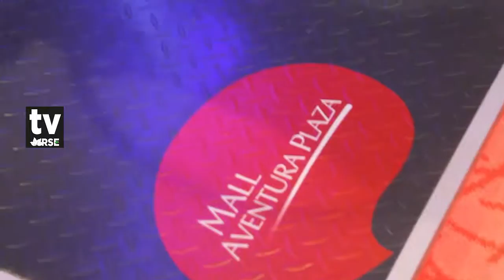ENTREVISTA A GISELE IDIAQUEZ, SUBGERENTE DE MARKETING DE MALL AVENTURA PLAZA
MALL AVENTURA PLAZA,INVITÓ A SUS CLIENTES A SER PARTE DE “POR UN PERÙ MÀS VERDE EN FIESTAS PATRIAS”
Mall Aventura Plaza, comprometido con el medio ambiente y tras su exitosa campaña “Suma tu Energía”, donde concientizó sobre la importancia del ahorro energético a más de 100 mil peruanos que interactuaron de manera directa con actividades relacionadas a la causa, ahora invita a todos a participar de PorUnPeruMasVerde, iniciativa en el marco de Fiestas Patrias, que fomenta el sembrado de áreas verdes en el país.

mallaventuraplaza.com2¿Cómo pueden participar? Asistiendo a cualquiera de los Mall Aventura Plaza (Santa Anita, Bellavista, Trujillo y Arequipa) y acercándose a los módulos de la campaña donde habrán distintas actividades para conscientizar a las familias sobre el cuidado del medioambiente, entre ellas, sembrarán una semilla en una macetita que será colocada en un gigantismo de la palabra PERÚ, formando un PERÚ de plantas; un Perú verde. Las actividades se realizarán el fin de semana del 18 de julio y del 25-29 de julio. Cabe precisar que cada participante también se llevará semillas de obsequio para poder plantarlas donde desee, reafirmando así su compromiso PorUnPeruMásVerde.

Asimismo, por cada 10 hashtags PorUnPerúMasVerde, donde las personas señalen su compromiso con el Perú para ayudar a tener un Perú más verde, MAP plantará un árbol. Para mayor información, ingresar a la página web mallaventuraplaza.com.pe, donde además encontrarán el contador de hashtags y podrán participar de un sorteo por una bicicleta. Según la cantidad de árboles recolectados por la campaña, se definirá el espacio que serán plantados, dentro de las 4 zonas donde MAP se ubica.